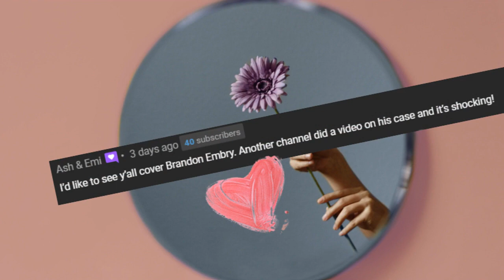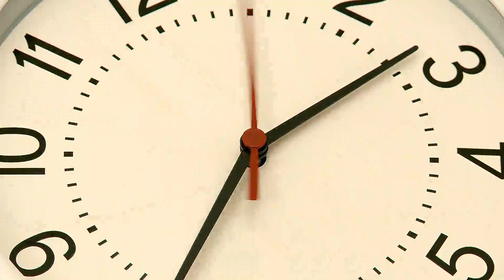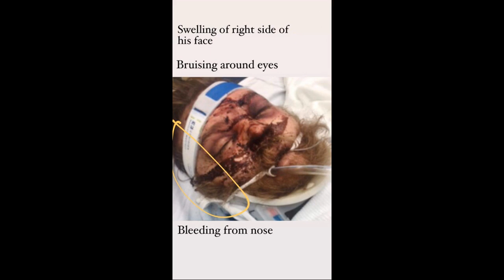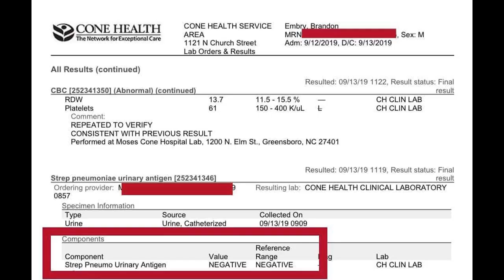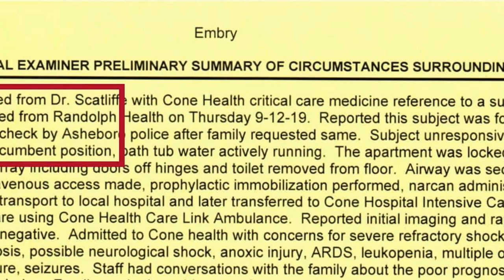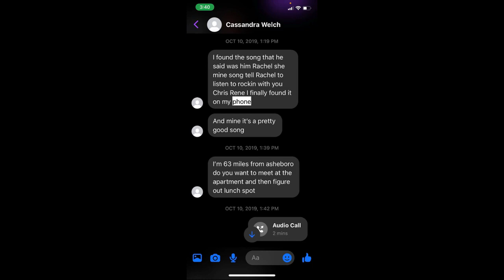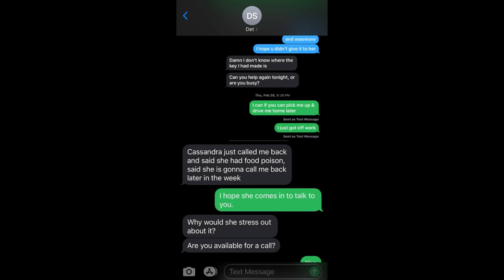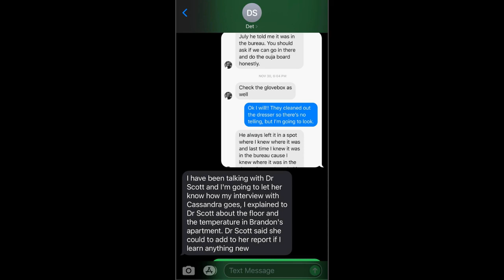Brandon Embry's Death | Brandon House Pictures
Brandon Embry's Death | The Cover-up and the Murder

In September 2019, a Navy veteran was found unresponsive in his apartment. The initial assessment pointed to a ransacked house in disarray. While Brandon Embry was rushed to a hospital, he succumbed to his injuries soon after. The second case to be featured on Investigation Discovery’s ‘Still A Mystery: North Carolina Unsolved’ is Brandon’s. Though the manner of death was ruled a natural one, Brandon’s family believed otherwise and has fought to have the case reinvestigated. So, if you’re wondering what happened to Brandon, we’ve got you covered.

How Did Brandon Embry Die?
Brandon Wesley Embry was described as a curious but introverted person. While in high school, Brandon showed a keen interest in bodybuilding, and after graduation in 2004, he joined the Navy. Brandon worked for a while on a nuclear submarine before deciding to pursue further studies. After his honorable discharge from the Navy, Brandon worked towards becoming a pharmacist.